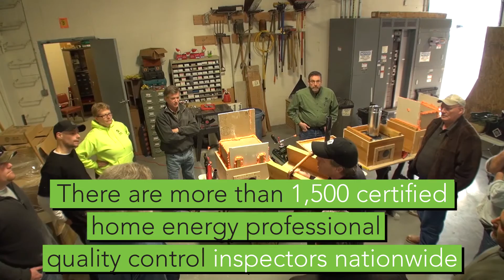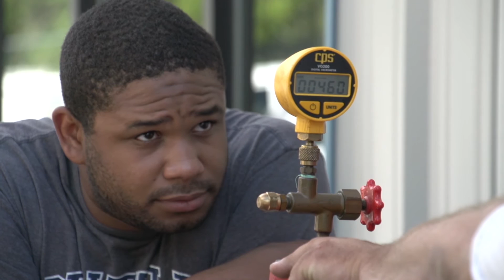Weatherization Training Centers and Technology Impact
The Weatherization Assistance Program uses the latest and greatest technologies with support from weatherization training centers.